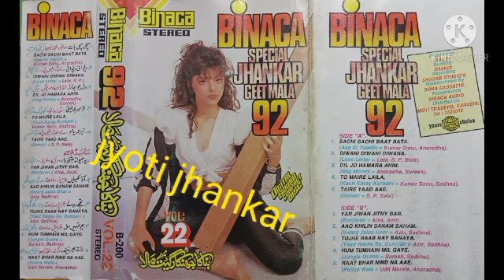Yeh jiwan jitni bar.binaca special jhankar geet.92